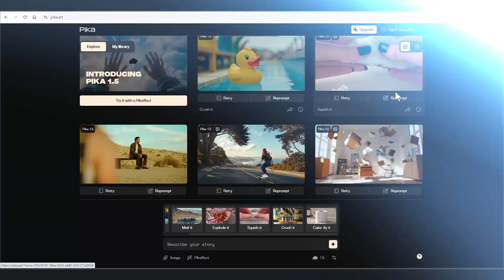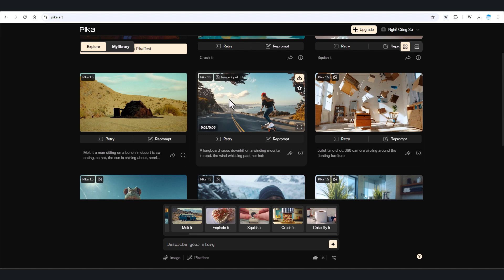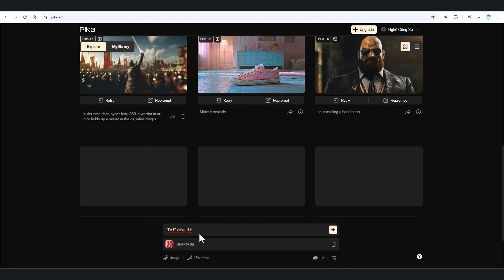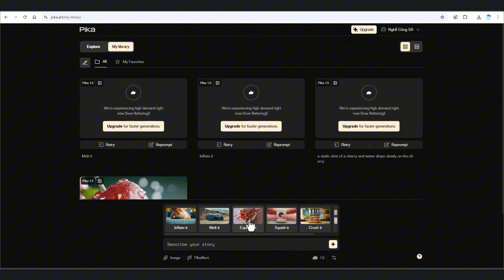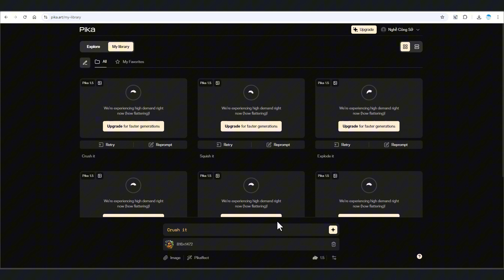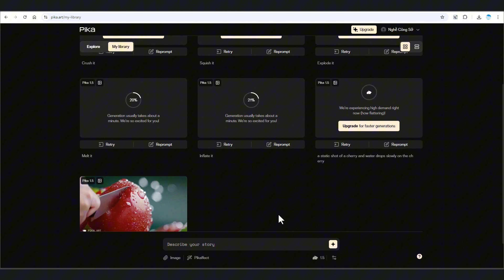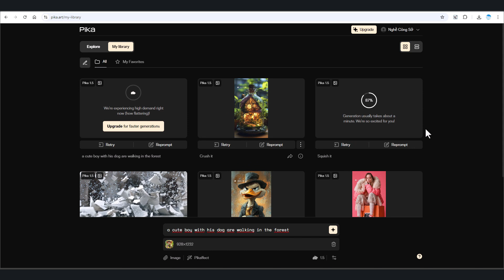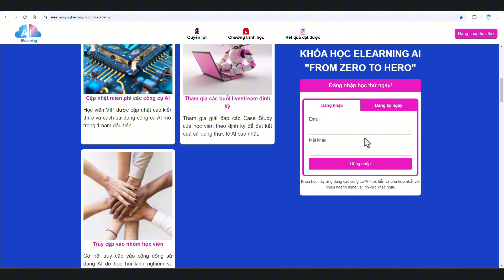Tạo Hiệu Ứng Siêu Đỉnh Bằng AI Như Phim Hollywood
Đây là công cụ AI giúp bạn làm nổ tung mọi thứ bạn muốn. Chỉ cần một hình ảnh, và công cụ AI này sẽ làm tất cả các việc còn lại. Giờ đây, bạn không cần phải học kỹ thuật dựng phim, không cần kỹ năng edit video đỉnh cao vẫn có thể làm các cảnh này như nhà làm phim chuyên nghiệp.
Không những tạo được hiệu ứng nổ tung, AI này còn giúp bạn tạo các hiệu ứng đỉnh cao khác như: thổi phồng mọi thứ, nghiền nát mọi thứ, tan chảy mọi thứ,... Rất thú vị phải không nào.
Hãy cùng theo dõi hết video này để biết cách làm nhé.

🔥TIMELINE:
00:00 - Giới thiệu về AI làm hiệu ứng phim ảnh
00:36 - Hướng dẫn sử dụng Pika 1.5 làm hiệu ứng video
09:00 - Phần kết video về Pika.art bản 1.5